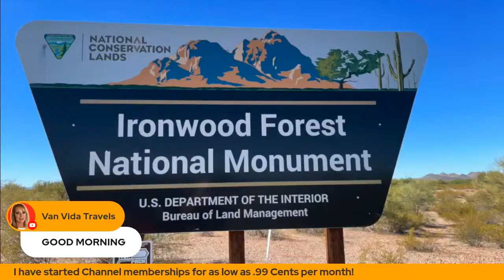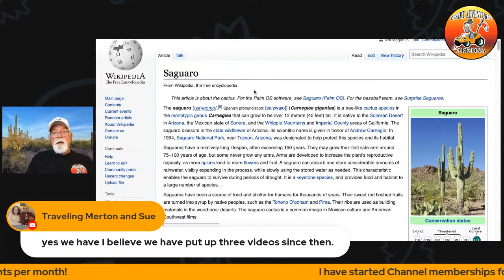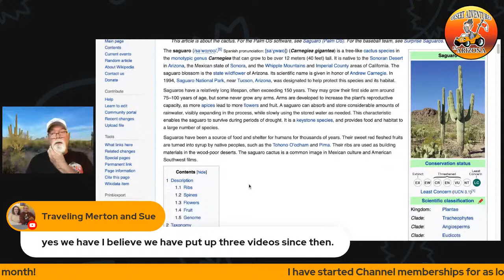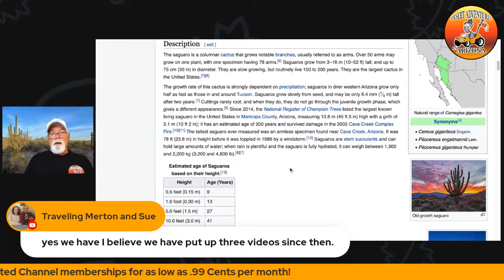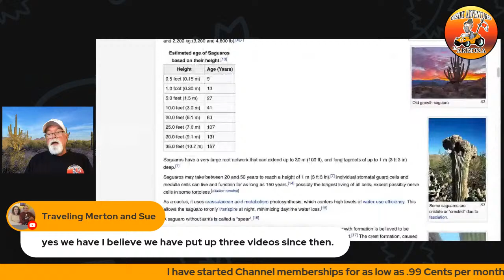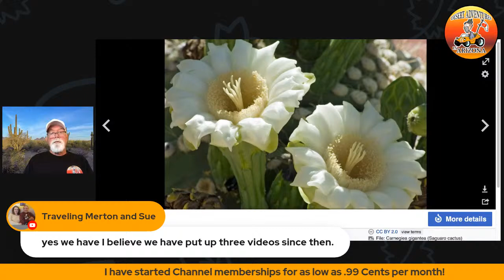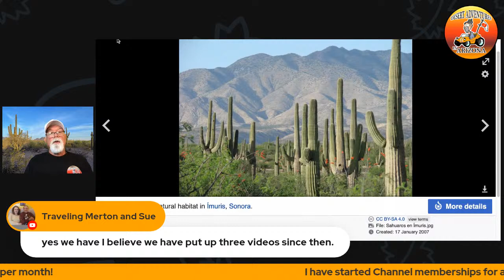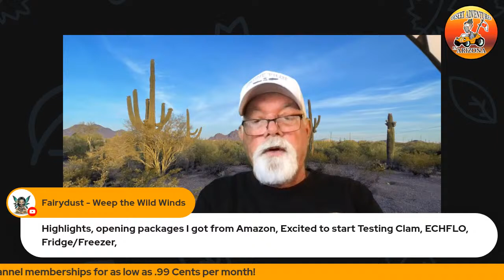Live Stream talking about the Iconic Saguaro Cactus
Stop by while we learn about the Iconic Saguaro Cactus